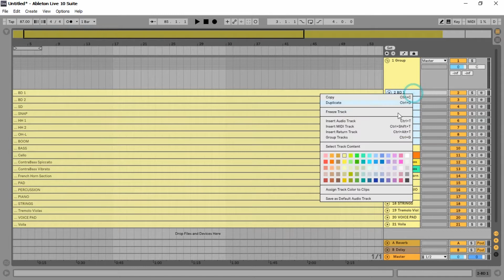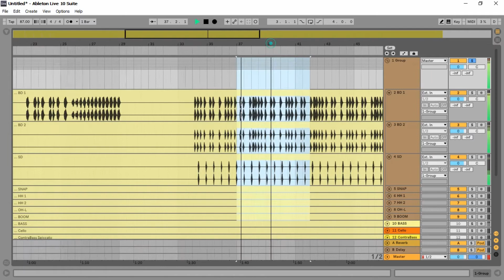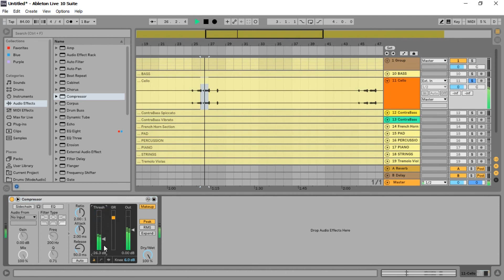Ableton Live 10 Group_Send_Insert Fx ျပဳလုပ္​ပံုမ်ား